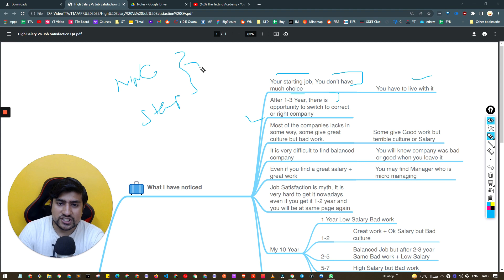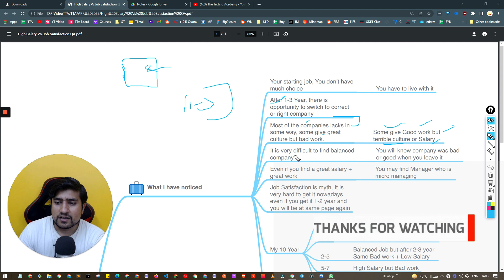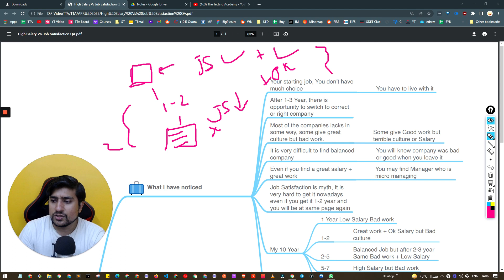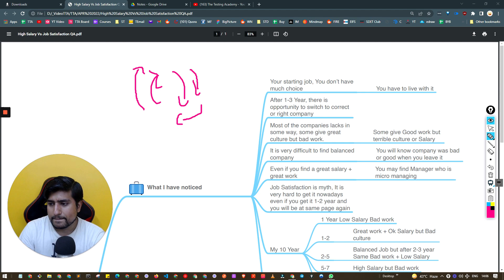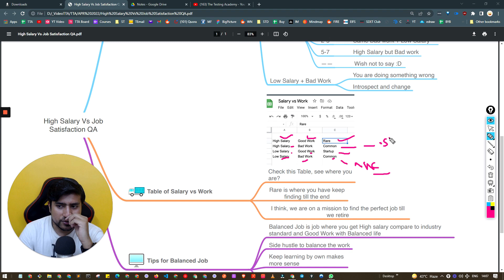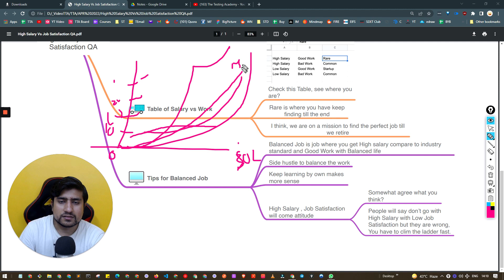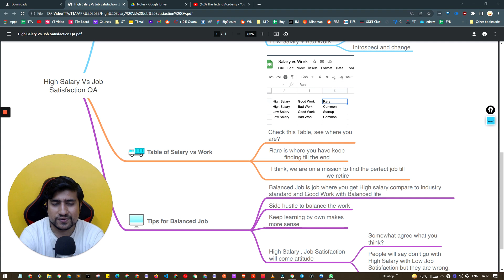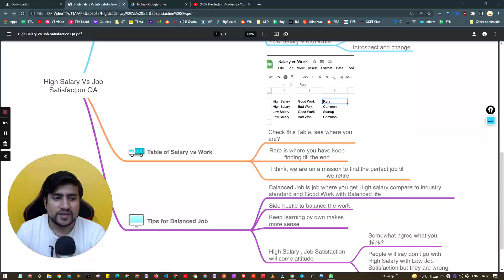High Salary Vs Job Satisfaction QA | How to Find High Salary + Job Satisfaction?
High Salary Vs Job Satisfaction QA: In this video, we will discuss How to find a balanced life style job with high salary and job satisfaction.

In this video, We are going discuss High Salary Vs Job Satisfaction QA.

✅ If you are serious, I invite you to Our community course

🔥🔥 IMPORTANT LINKs 🔥🔥